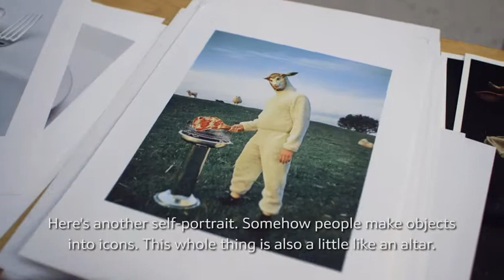NEFF Chef | A Portrait of Christoph Himmel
Christoph Himmel is an inspriring food stylist. Check out his fish recipe with potatoes and learn more about his life philosophy.